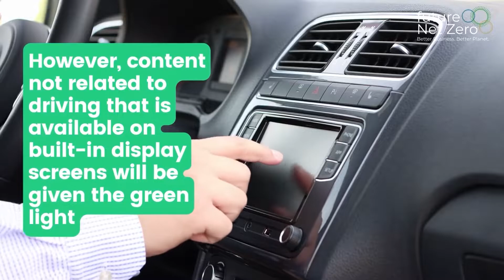Self driving cars get government backing | future Net Zero